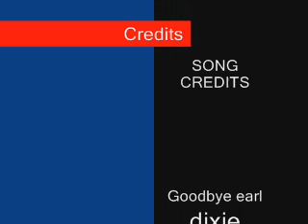Earl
me and emily sing to goodbye earl by the dixie chicks (yea its sped up, more funny that way)